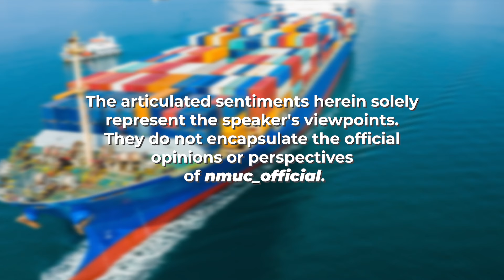IQ Clip : Apakah Industri Maritim?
Selamat datang ke Channel rasmi nmuc_official! Dalam video kali ini, kita akan bersembang tentang keseluruhan industri maritim secara ringkas di dalam Malaysia dan kepentingan industri ini kepada negara kita sejak dahulu lagi.